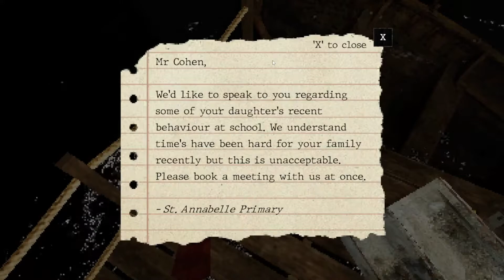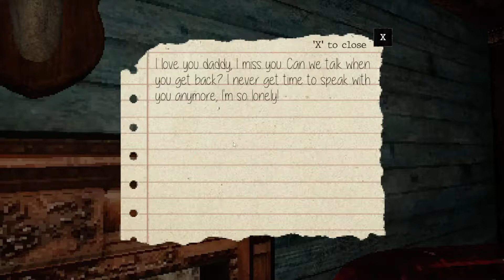Explore a spooky lighthouse and achieve sadness in: "The Keeper"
Always love a secluded setting to explore, especially ones that appear comfy and melancholic at the same time, a lighthouse being one of the best examples. I was glad to see the color palette wasn't super drab either, quite the opposite, really good use of bright and diverse colors without making the spooky setting less spooky.
You piece together the story through notes that are placed around the lighthouse and its accompanying house. It's straightforward and tragic, I don't want to spoil it too much though because it has one of my favorite kind of moments in a narrative, a "Oh you thought that was depressing, well check this out"  moment. A real emotional gut punch. Probably my favorite PSX style game I've played so far.

Also really appreciated the little mushroom models growing out of the logs.

The game is: "The Keeper" by comp-3 Interactive